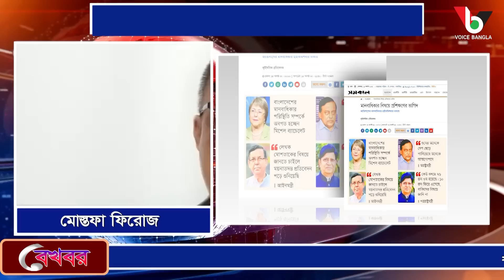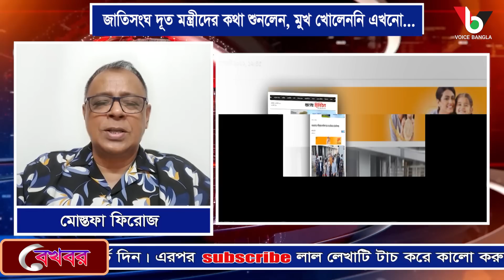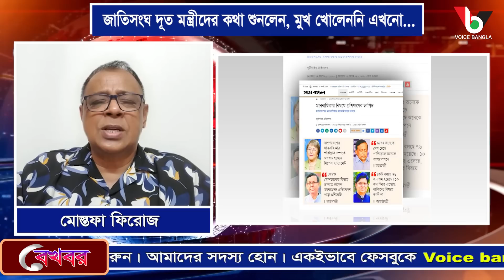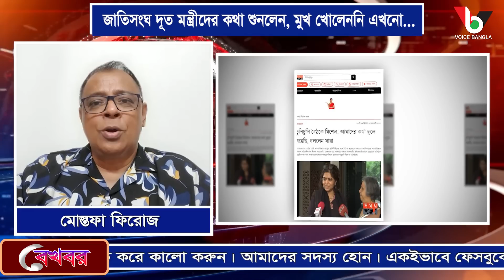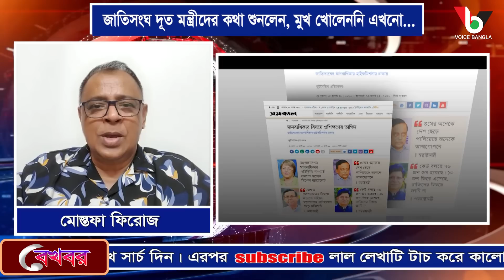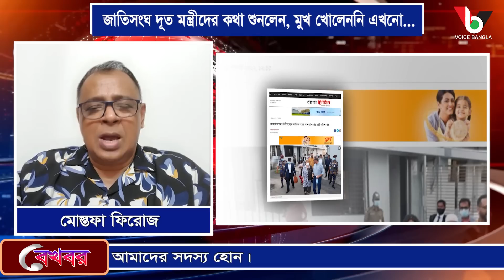জাতিসংঘ দূত মন্ত্রীদের কথা শুনলেন, মুখ খোলেননি এখনো... I Mostofa Feroz I Voicebangla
জাতিসংঘ দূত মন্ত্রীদের কথা শুনলেন, মুখ খোলেননি এখনো...

*** ANTI-PIRACY WARNING ***